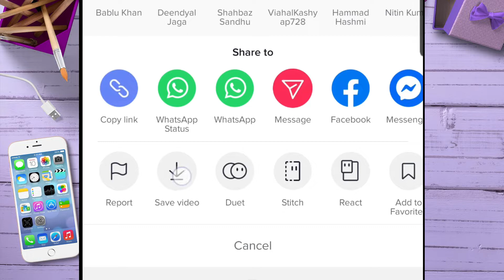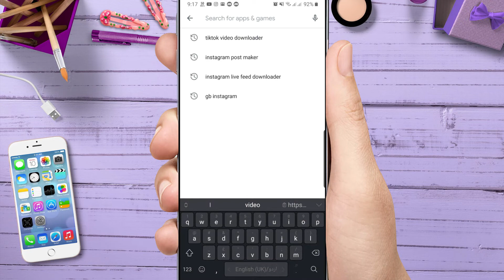How to Download TikTok Video Without WaterMark in 2020 [100% Working]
How to Download TikTok Video without Watermark in 2020 New Working Way. download tiktok videos without save option or download option.